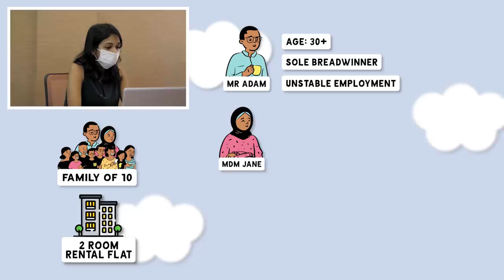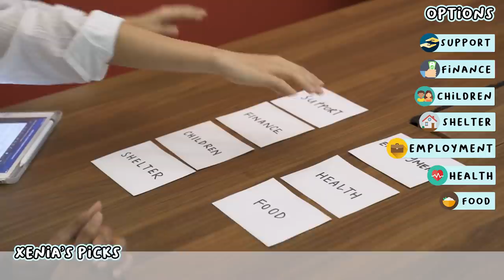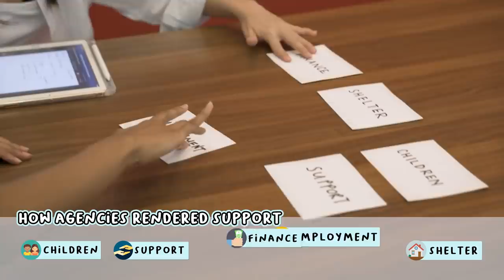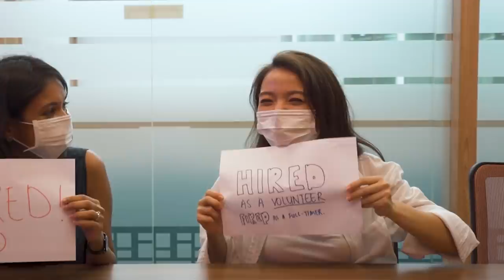Hired or Fired: ComLink Engagement Officer For A Day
Xenia is back with another episode of Hired or Fired! This time it's going to be more personal as she helps provide support to families through ComLink.

Thank you to the Ministry of Social and Family Development (MSF) for making this video possible.

If you're interested in volunteering to organise or participate in any ComLink programmes, check out